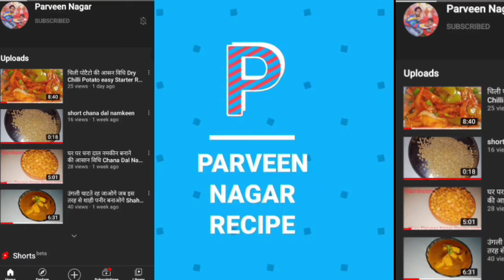मीठी लस्सी घर पर कैसे बनाये Sweet Lassi at Home With Parveen Nagar